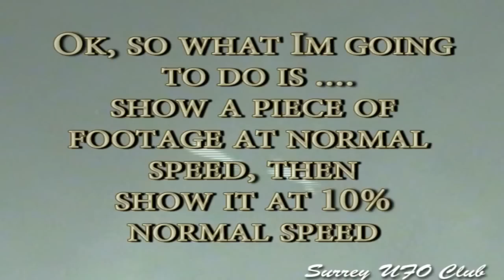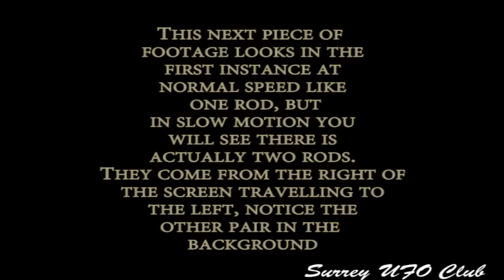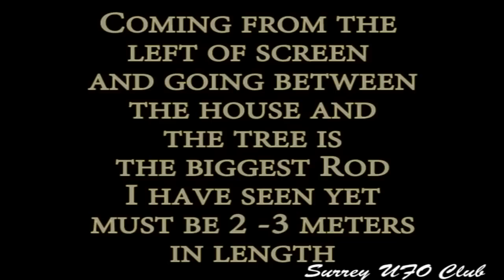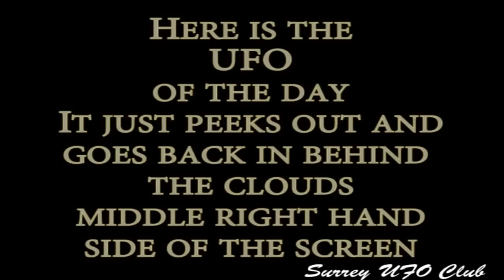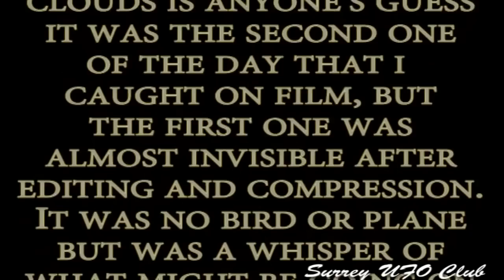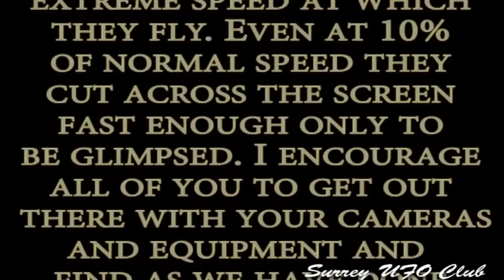27th May 2012 The UFO - RODs Camcorder footage HD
Rods and UFO's caught by myself back in 2012
Ok here is the Daywatch camcorder footage, Should be watched in 720p HD and full screen to get the best chance of seeing these interesting phenomena. The looped background music also made by myself. You can clearly see the movement of side fins on the Rods and I think is clear evidence of existence. Want to know more about rods? watch this video